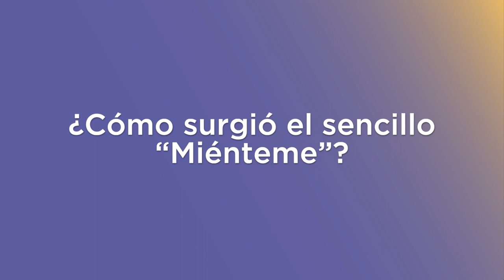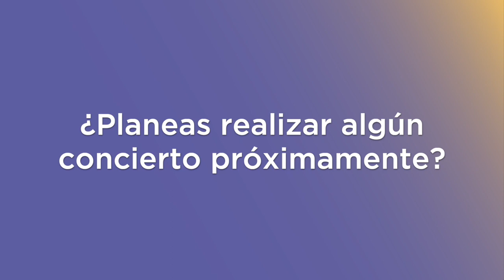ERICK RIZZO MIÉNTEME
ErickRizzo nos cuenta sobre su proyecto musical y su nuevo sencillo Miénteme.
Conoce los detalles de la nueva música que saldrá en este 2022 en la siguiente entrevista.